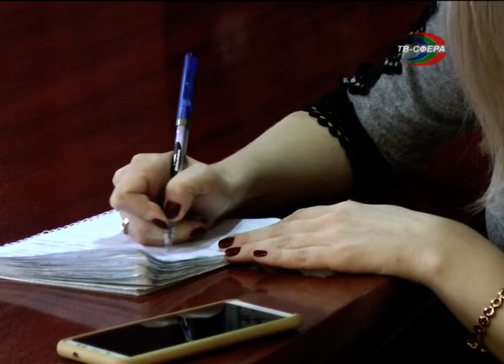Совещание в горадминистрации